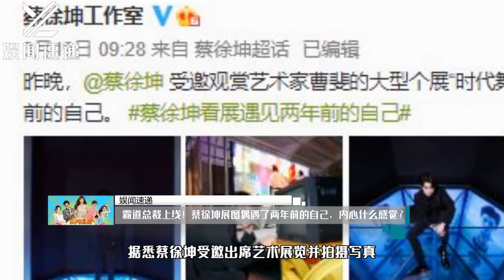霸道总裁上线！蔡徐坤看展偶遇了两年前的自己，内心什么感觉？